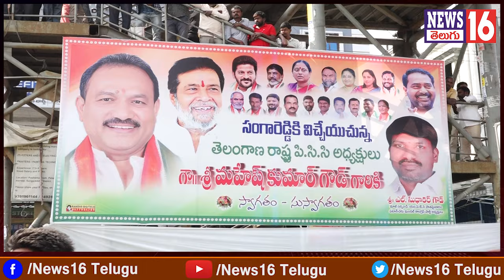Patancheru : TPCC చీఫ్ మహేష్ గౌడ్ కు ఘన స్వాగతం పలికిన శ్రేణులు | ప్రతిపక్షాలపై మండిపడ్డ Neelam Madh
Patancheru : TPCC చీఫ్ మహేష్ గౌడ్ కు ఘన స్వాగతం పలికిన శ్రేణులు | ప్రతిపక్షాలపై మండిపడ్డ Neelam Madhu | NEWS16 Telugu

/ news16telugu​.  .